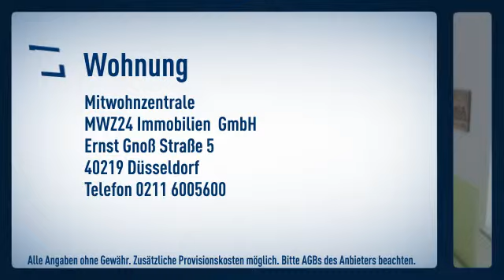2-Zimmer Wohnung in Mönchengladbach-Bettrath/Neuwerk. Die Wohnung verfügt über ein Schlafzimme